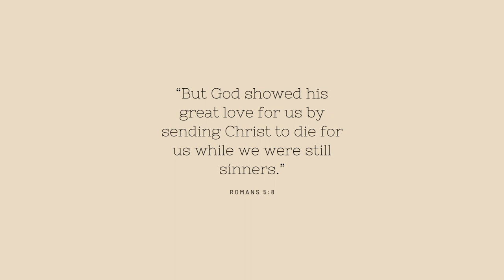FLYING WITH MY DOG- DELTA AIR LINES | EVELYN PACHECO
HEY GUYS!
Samson and I made a trip back home to Kanas City and wanted to share the ride with you!
xoxo
EVELYN